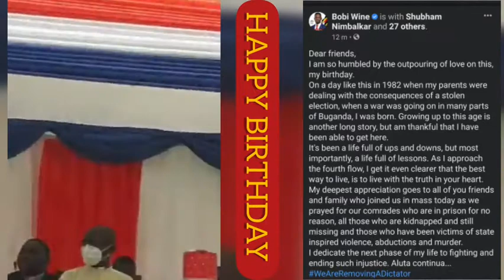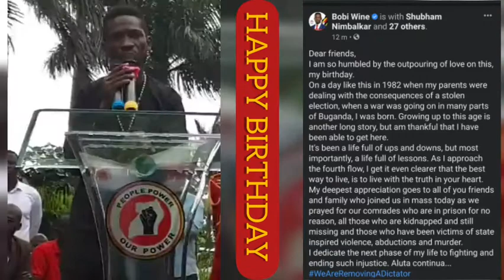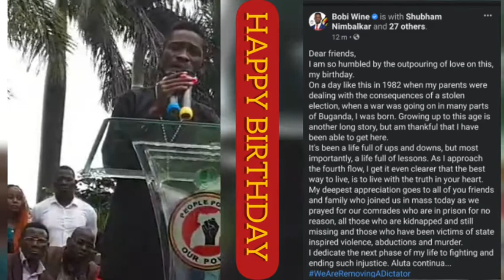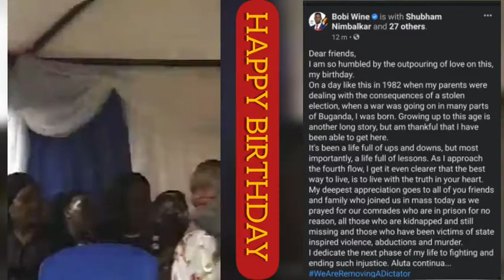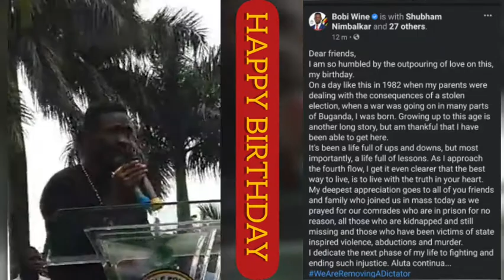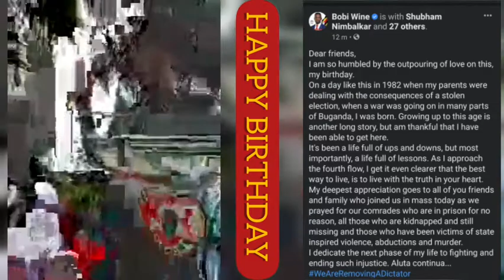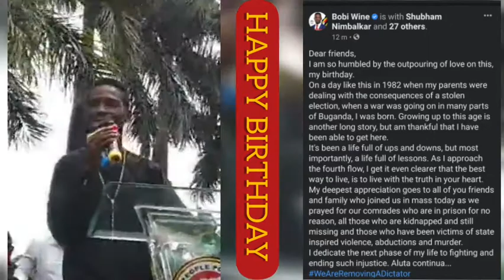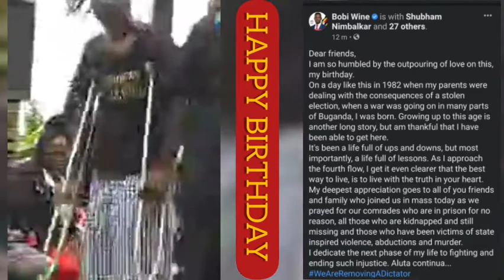H.E ROBERT KYAGULANYI SSENTAMU (THE 10TH PRESIDENT) BIRTHDAY SPEECH 12.02.2021